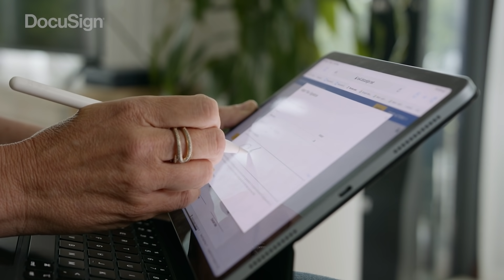Next Time, DocuSign - with Janine Allis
The nightmare was real. Hear CEO and entrepreneur Janine Allis tell how she almost screwed up one of her biggest deals.

Next Time, DocuSign.